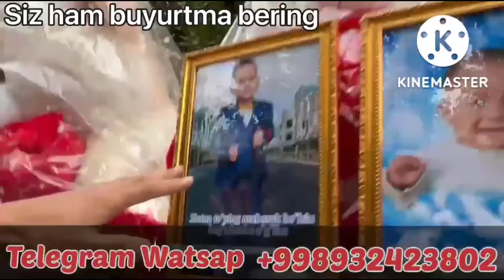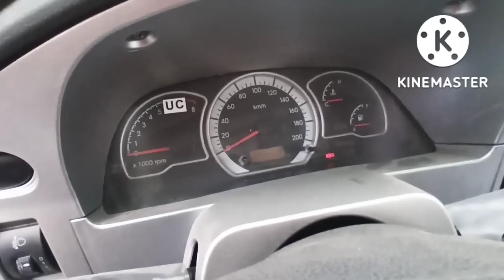БУУМ АРЗОН СОТИЛГАН ДАМАС НЕКСИЯ СПАРК КОБОЛТ МАТИЗ НАРХЛАРИ